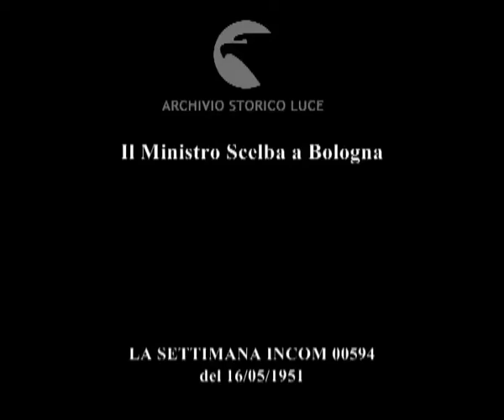Il Ministro Scelba a Bologna